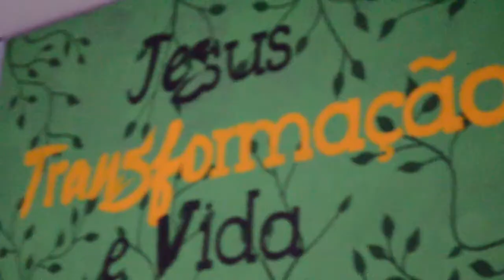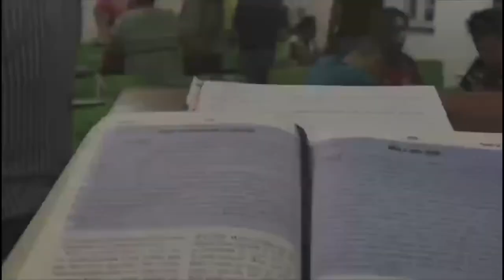PIB em Teresina | INFORMA PIB (10/09 - 15/09)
INFORMA PIB da semana. Estejam atentos para mais informações da nossa igreja!!! :)